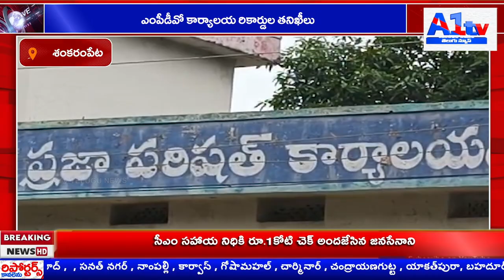ఎంపీడీవో కార్యాలయ రికార్డుల తనిఖీలు||A1tv telugu news